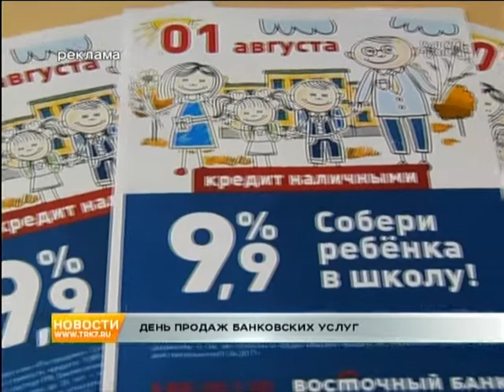Красноярцы чаще других жителей Сибири берут кредиты: какие распродажи готовит красноярский банк